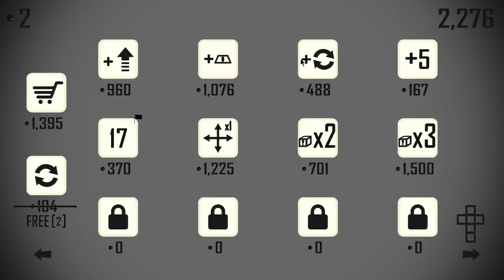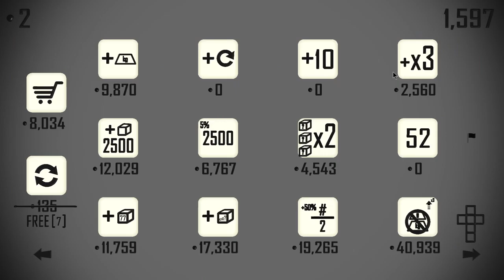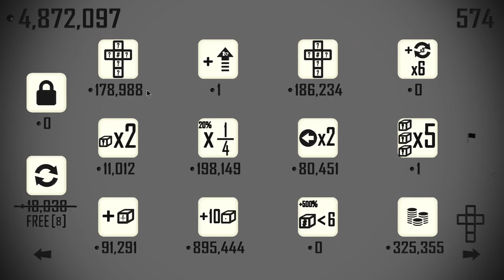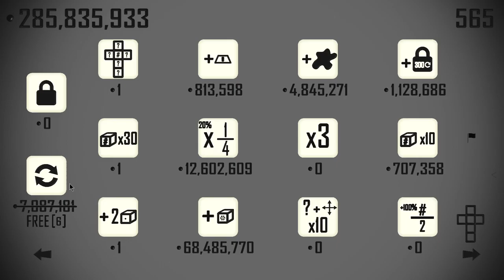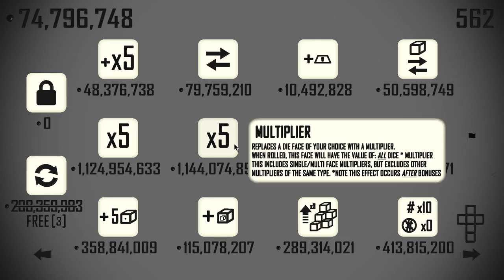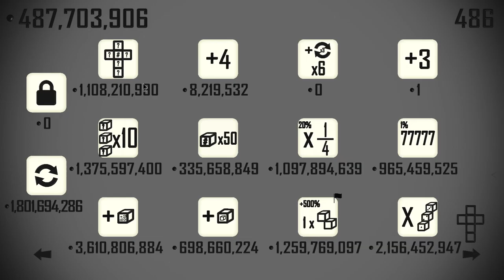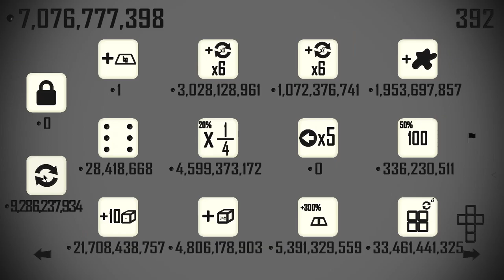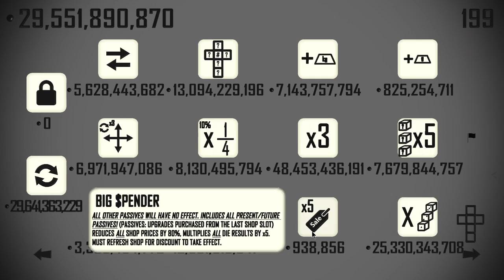Roll 2021 15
Hello there!
Please enjoy the game.
Hope you have a good day.
Take care!